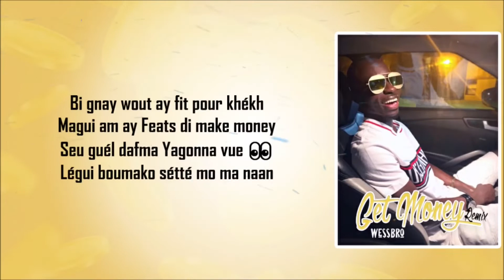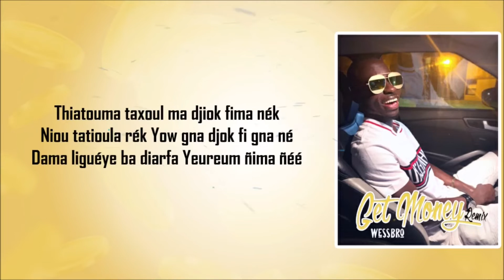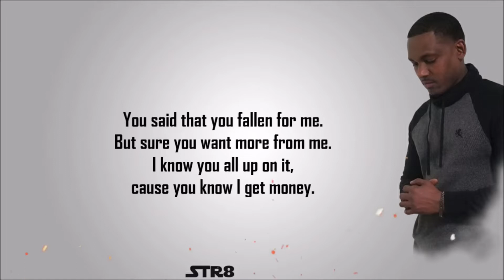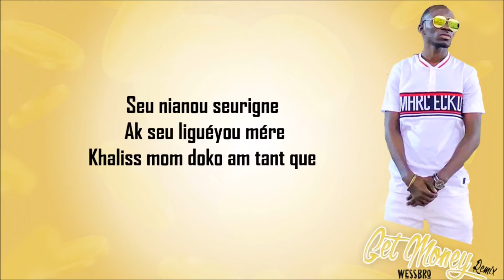Wessbro - Get Money Rmx | feat Str8 | Prod. Dexkey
Wessbro Feat Alpha - Get Money Remix  Prod. Dexkey